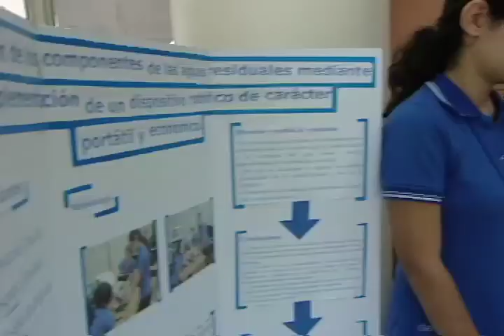Premiación Robotifest 2013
Jóvenes amantes de la ciencia y la tecnología fueron premiados como los grandes ganadores del Robotifest.